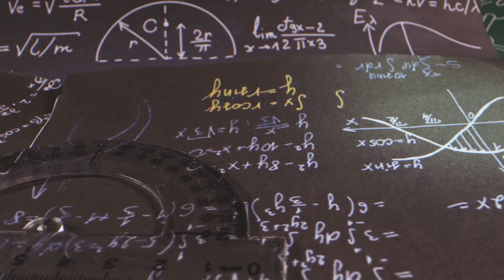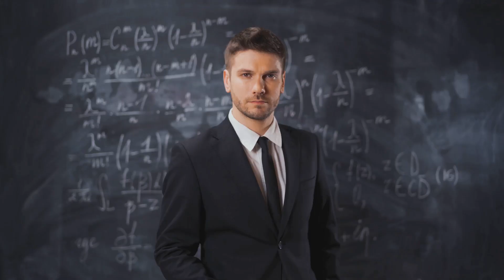Does Observation Create Reality? Quantum Study Suggests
Dive into the intriguing world of quantum mechanics in our latest animated short, "Does Observation Create Reality? Quantum Study Suggests." This video explores groundbreaking research that challenges our understanding of reality itself. Through captivating visuals and clear explanations, we delve into the concept of observation in quantum physics and how it seemingly influences the fabric of reality.

Join us on this mind-bending journey as we simplify complex theories and reveal the profound implications they have on science and philosophy.